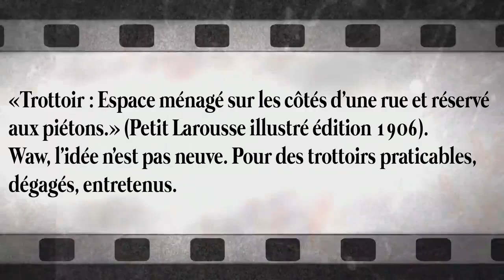La mobilité dans Virton